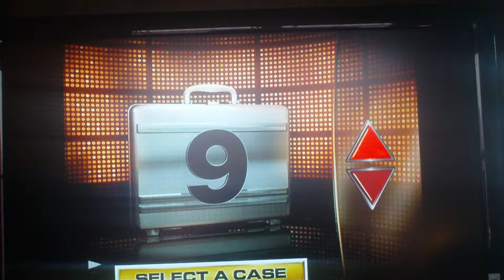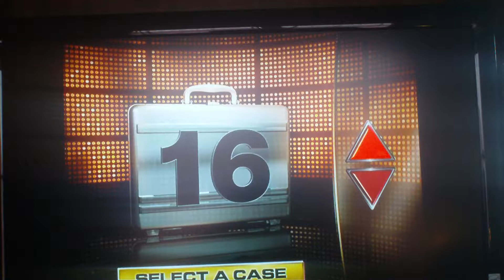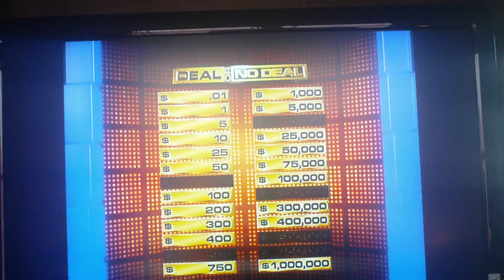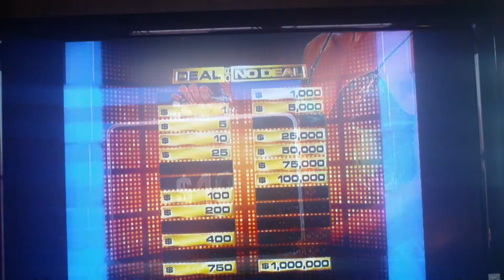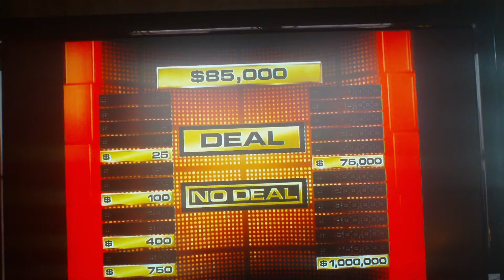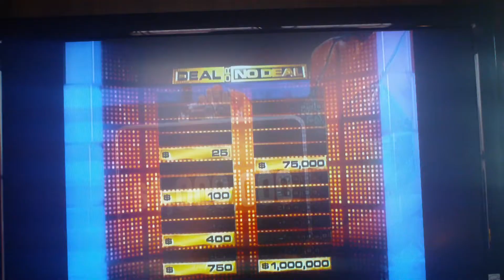MichaelsParadise Summer Spectacular August 25th 2015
It's now time for day 2 of this week's Summer Spectacular this will be game 2 of my 2nd run of Deal or no Deal the DVD game  in yesterday game i won $170,000